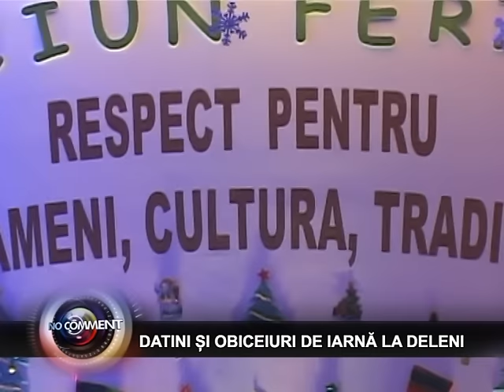DATINI ȘI OBICEIURI DE IARNĂ LA DELENI